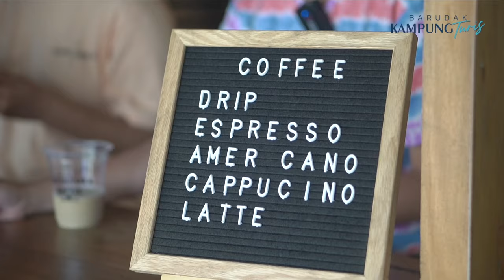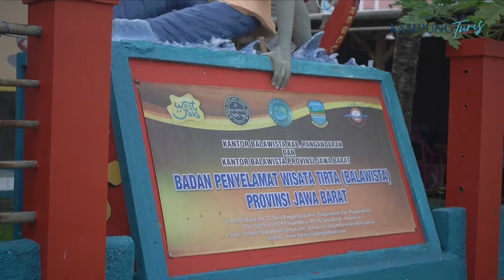Disini Tempat PADDLING nya BU SUSI PUDJIASTUTI - Kita juga bisa ikutan, Hati-hati Keseret Ombak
Olahraga paddleboarding sendiri masih cukup asing di Indonesia. Pada dasarnya, ini adalah cabang dari olahraga selancar air (surfing) Sebagaimana namanya, olahraga ini memadukan dua alat yakni dayung (paddle) dan papan selancar (board). Tak seperti selancar yang murni mengandalkan daya dorong dari ombak, pada paddleboarding daya dorong didapatkan dari mengayunkan dayung.

Olahraga ini, yang nama lengkapnya adalah Stand Up Paddle Boarding (SUP), kabarnya mulai muncul di Hawaii pada tahun 1960-an. Ide awalnya merupakan perkembangan dari olahraga kano, yang alih-alih dilakukan dengan duduk melainkan dengan berdiri.